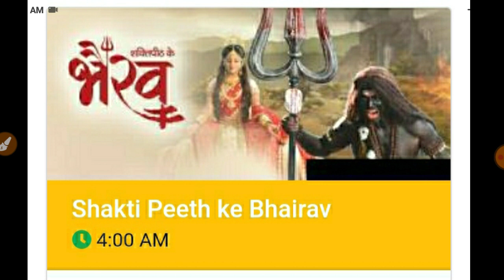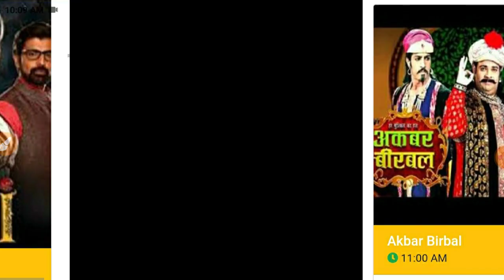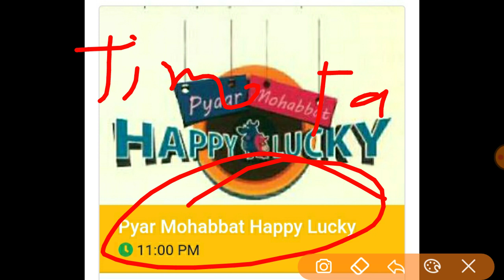यहाँ देखिये BIG MAGIC के सारे show के time table !! 12 April 2020 new update !! Big magic ! exchange